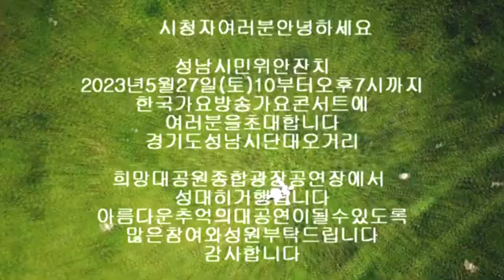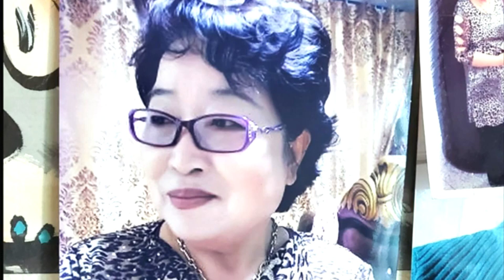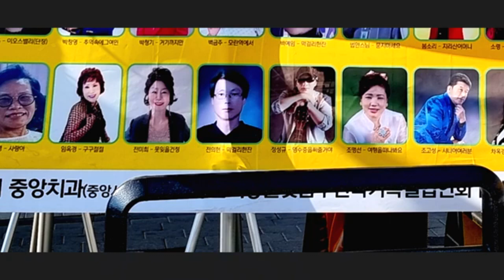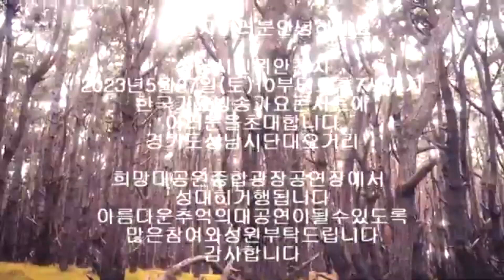희망대공원-커플다시=전국노래자랑봄맞이대잔치-한국가요방송총연합회.010-7165-5099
2023년korea TOP sing.a-특별 이벤트
컴퓨터음악이아닌-악기음악1곡100만원-(작사.작곡.편곡)
21세기는움직이는스마트폰시대 한국 가요 방송 은
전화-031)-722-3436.